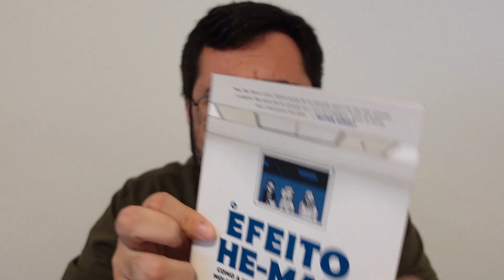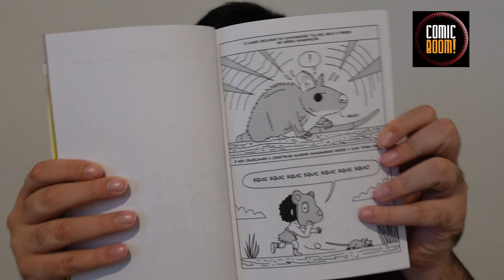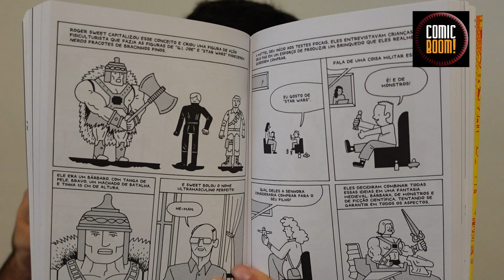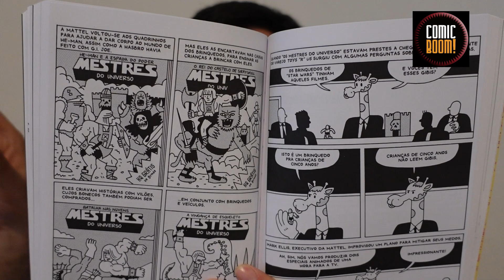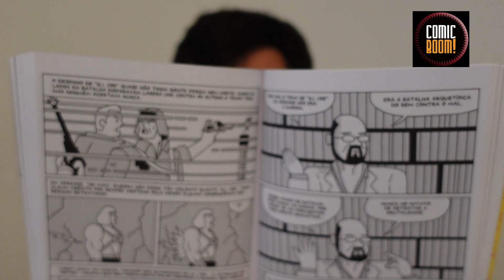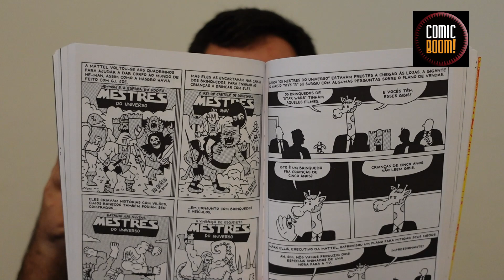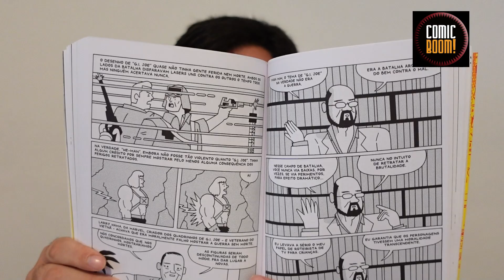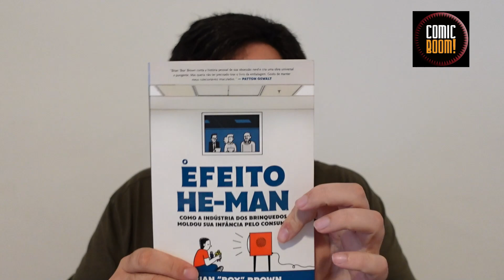EFEITO HE-MAN: COMO A INDÚSTRIA DOS BRINQUEDOS MOLDOU SUA INFÂNCIA PELO CONSUMO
Para comprar Efeito He-Man
Para comprar outros quadrinhos de Box Brown
Para comprar quadrinhos da Editora Mino

Cupom: ministerio10

Resenha de Efeito He-Man: como a indústria dos brinquedos moldou sua infância pelo consumo, quadrinho de Box Brown publicado no Brasil pela Editora Mino.